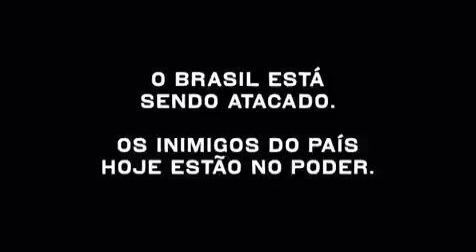Vídeo usado pelo Mark Ruffalo para dizer que a Amazônia está sob ataque. Que mundo ele vive?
Ator de Hulk pede para o Brasil escolher entre ‘Amazônia e Bolsonaro’.

Mark Ruffalo compartilhou vídeo fantasioso de ONG que mostra o governo 'bombardeando' a floresta com foguetes.

Famoso por interpretar Hulk no cinema, o ator norte-americano Mark Ruffalo voltou a comentar sobre a política do Brasil, endossando uma crítica ao governo Jair Bolsonaro na questão ambiental.

Por meio de sua conta no Twitter, o ator de Hulk pediu para o brasileiro escolher entre ‘Amazônia e Bolsonaro’.

Na postagem, Rufallo compartilha um vídeo da ONG Articulação dos Povos Indígenas do Brasil. A peça em questão fala que “a Amazônia está sob ataque” e “nós sabemos de onde as bombas estão vindo”.

O vídeo compartilhado pelo ator de Hulk tem um tom fantasioso, mostrando foguetes sendo disparados do Palácio do Planalto, em Brasília, e atingindo a floresta a quilômetros de distância, alastrando fogo e matando animais. Nos mísseis, é possível ver mensagens como “mais pesticidas”, numa narrativa clássica de ONGs que tentam colar o status de vilão sobre o agronegócio nacional.

“Nosso inimigo está no governo”, diz a Articulação dos Povos Indígenas do Brasil, na conclusão do vídeo.